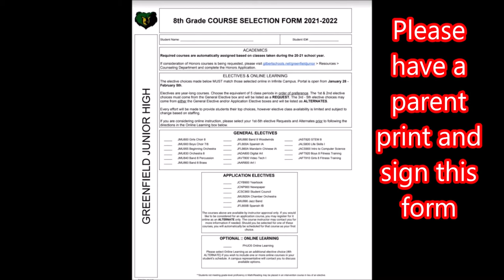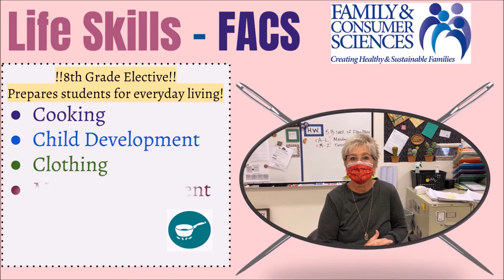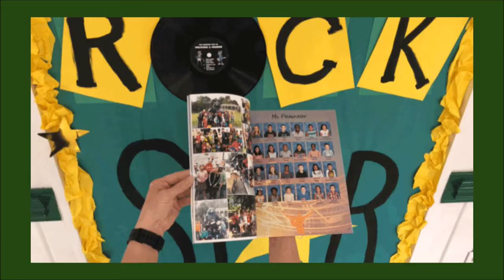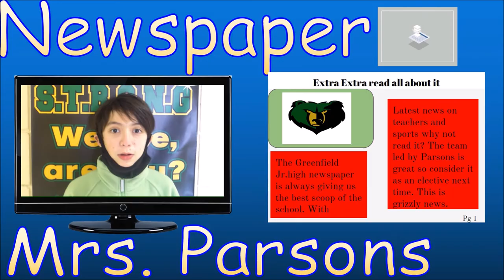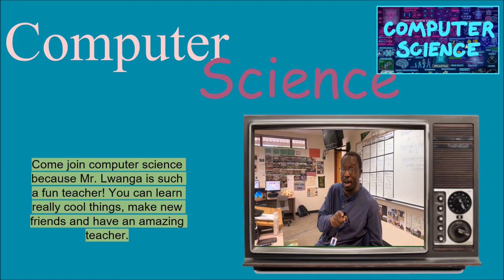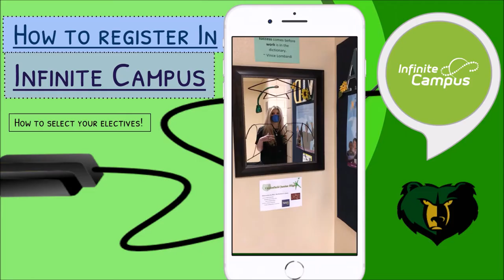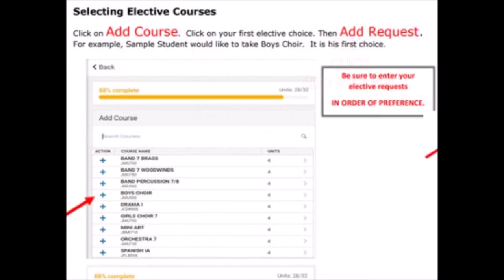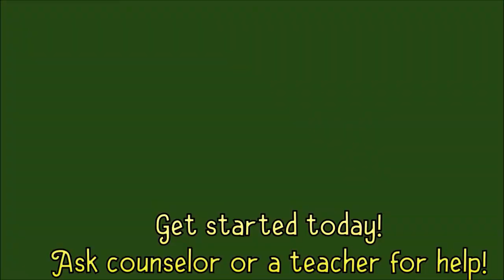Greenfield Jr. High 8th Grade Registration | Gilbert Public Schools District | Gilbert, Arizona